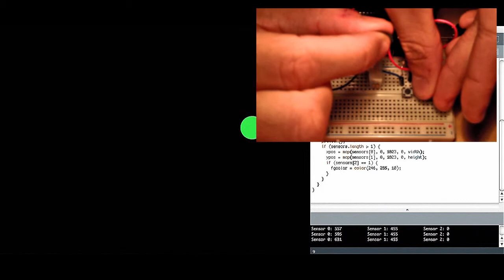PComp Serial Lab